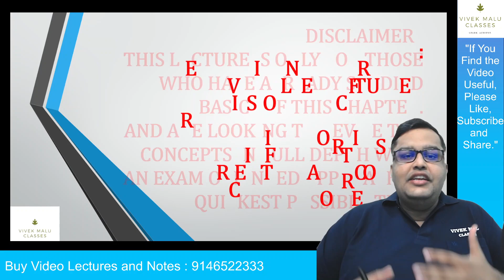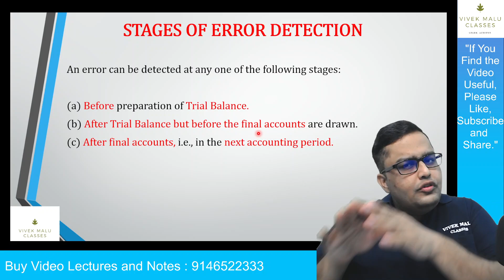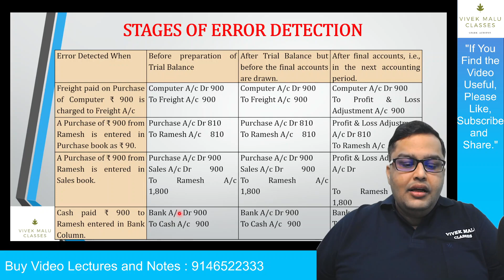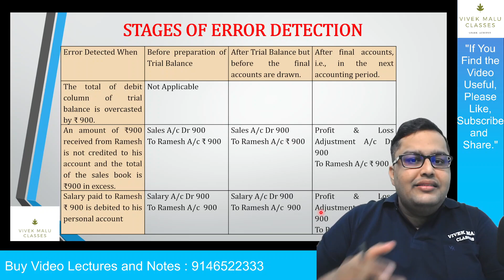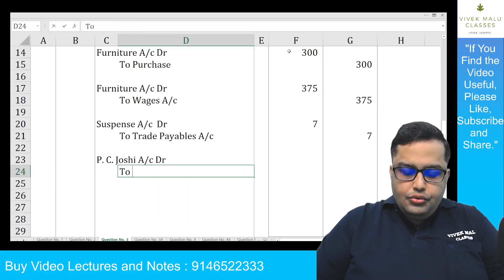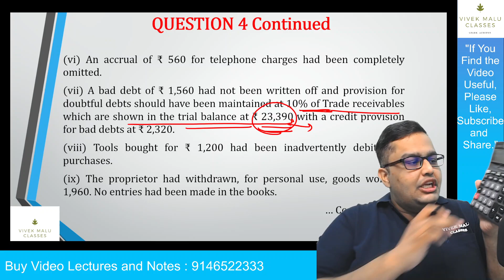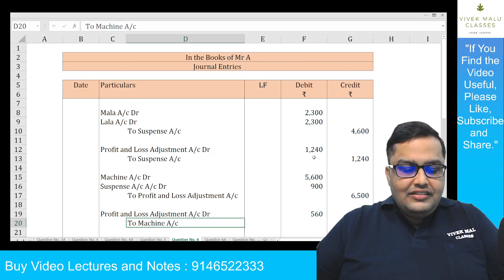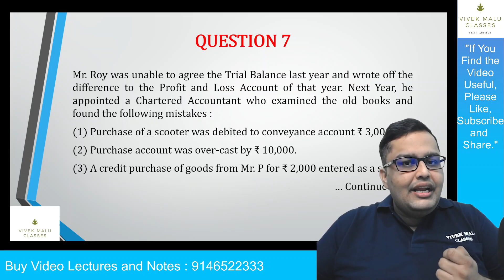Rectification of Errors - Revision Lecture For CA Foundation by CA Vivek Malu : For Dec 21 Exams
For Video Lectures, Online Classes, Notes, Admissions and queries

Details of the Lecture :
In this Lecture, CA Vivek Malu will cover :
Subject : PRINCIPLES AND PRACTICES OF ACCOUNTING
Level : CA FOUNDATION
Chapter : RECTIFICATION OF ERRORS
Topic : REVISION LECTURE / MARATHON LECTURE

Brief Description of Video Coverage :
In this Lecture, CA Vivek Malu will cover the topic of RECTIFICATION OF ERRORS. The lecture is held in Hindi. The notes are provided in English.

Brief Info About Vivek Malu Classes:
Founded by CA Vivek Malu, this academy strives to deliver the best results for its students in the course.
Rich Experience of 10+ years in Coaching, Scientific Approach towards Studies, Thorough Coverage of Topics and Syllabus, LMS, Test Series and Timely updates of Amendments and Announcements by ICAI by this academy helps the students to achieve success quite easily as compared to students from much of the peer classes..

For Online Classes, Notes, Admissions and queries
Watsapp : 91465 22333